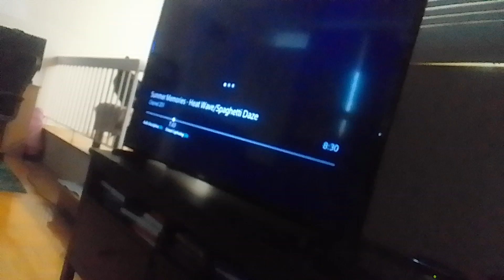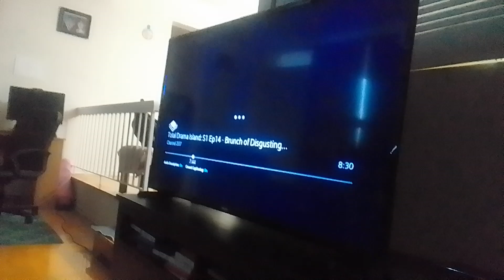the wdjr team gets tangled the series s 7 ep 3 and so adventures on the island of kiff begins